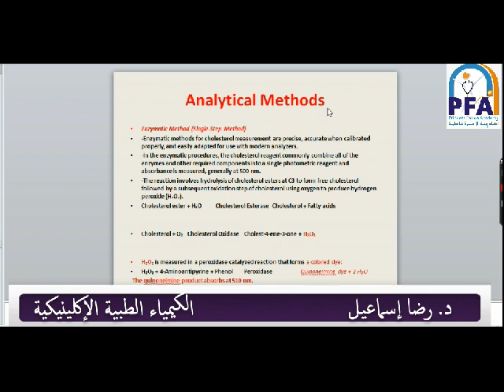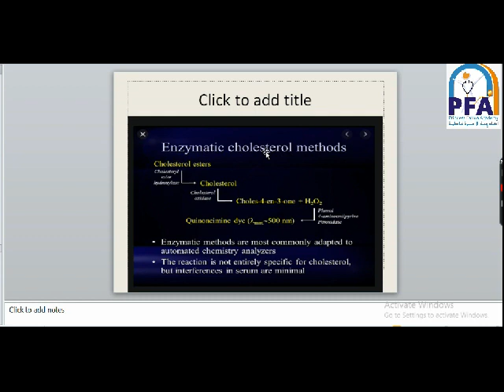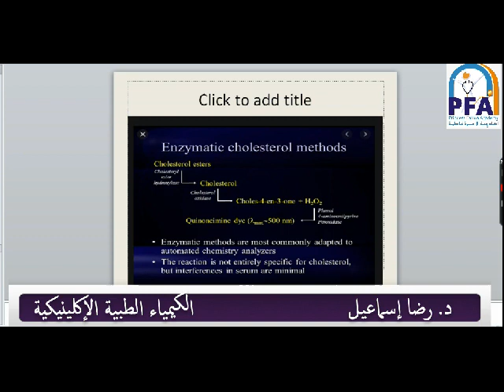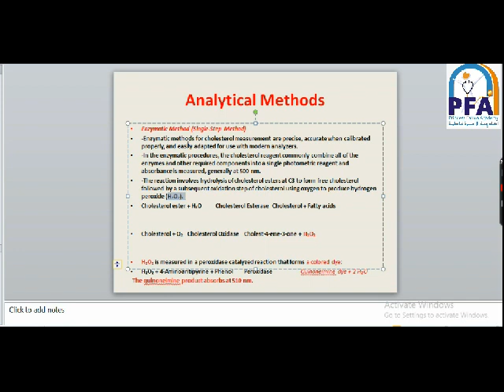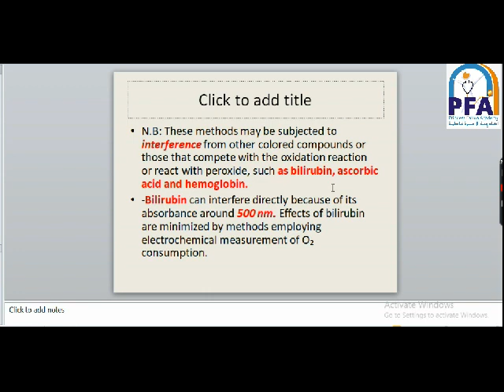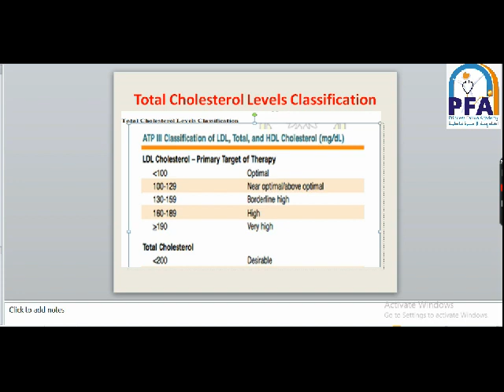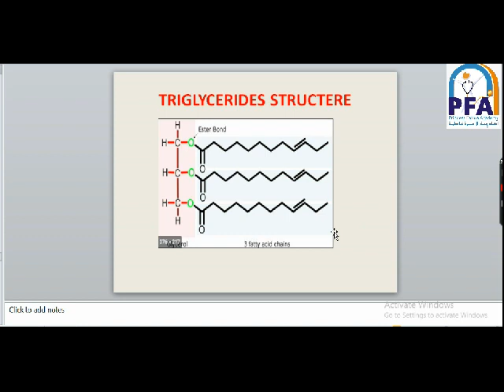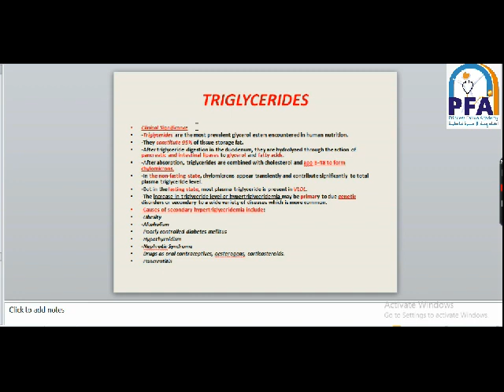الفرقة الثانية - شعبة مختبرات طبية - المادة: الكيمياء الطبية الإكلينيكية - المحاضرة 12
المحاضر :  د. رضا إسماعيل
المادة: الكيمياء الطبية الإكلينيكية
الفرقة الثانية - شعبة مختبرات طبية